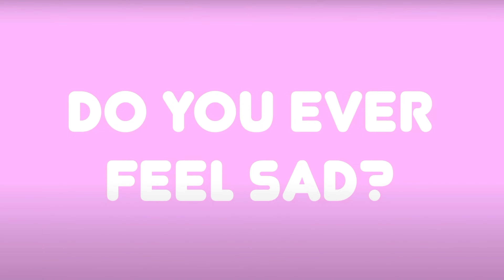Marine Biologist Melissa Márquez's Hacks To Finding A Focus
On today's episode, Mercedes and Anastasia are joined by marine biologist, Melissa Márquez. Melissa is passionate about preserving the oceans, and her work has been featured countless times on Forbes, National Geographic, her TED Talk, and more. In this episode, Melissa Márquez shares her hacks and advice on how teens can find and follow their interests, as well as pursue a variety of passions, and multi-task successfully.